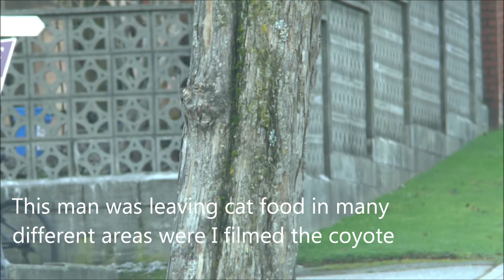Urban Coyote In Vancouver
I investigated a possible coyote sighting in the neighborhood near Elliot and 54th when I saw this coyote wandering around.  It's not common to see coyotes at this time of day so I checked to see what could possibly be attracting a daytime presence.  What I found was this neighborhood had an abundance of food options that would attract any type of wildlife including coyotes.  Not only was there someone purposely leaving cat food in several back alleys (which attracted many cats,) I also found a small dog roaming the streets alone without a collar.  I also saw two separate individuals walking their small dog without a leash.
Although the individual who was leaving cat food probably meant well, they probably do not realize that they are actually creating a more dangerous situation by attracting predators to their area such as this coyote.   Unattended, unleashed small dogs are an easy target.   Pet owners need to be cautious when walking their small pets at all times.   Coyotes are very intelligent animals and have adapted to live within our city limits.   Just like crows, racoons and squirrels, Coyotes are also part of our urban lifestyle.
Note* I found the small dog's home and returned him safely.
This video was taken in Vancouver, B.C. Canada